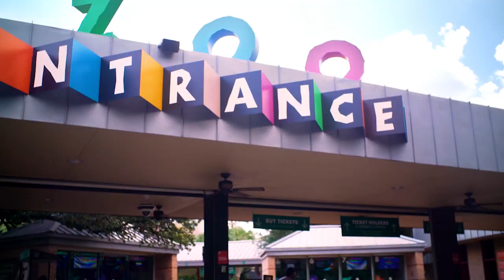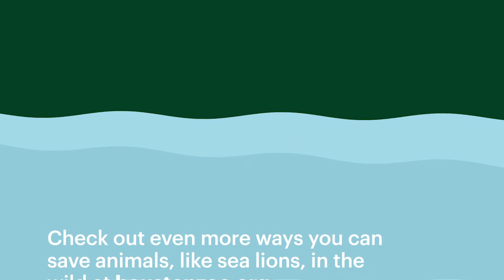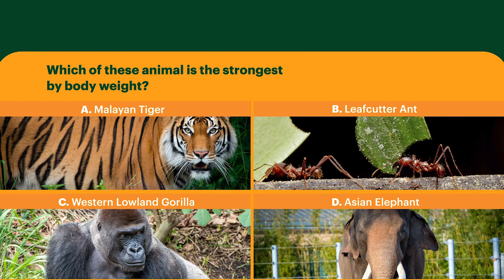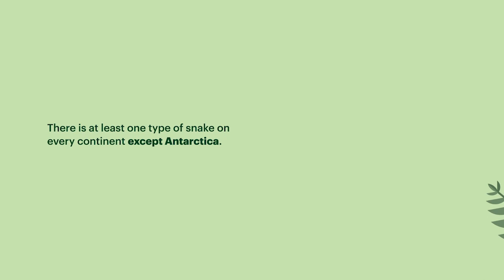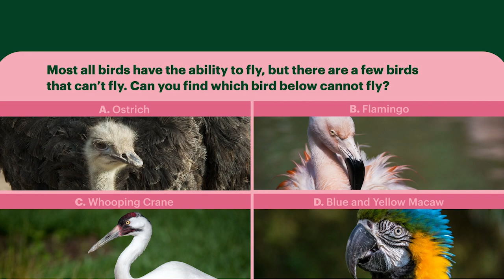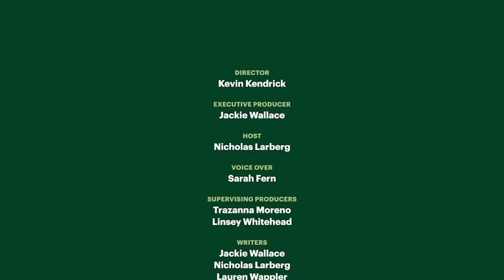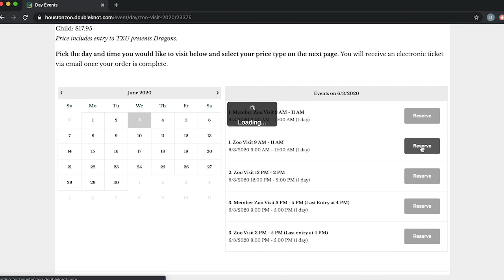Camp Zoofari TV: Episode 4